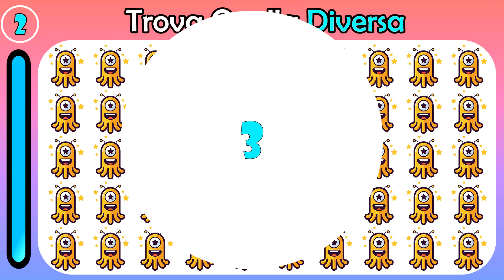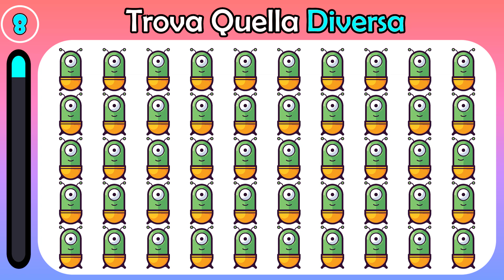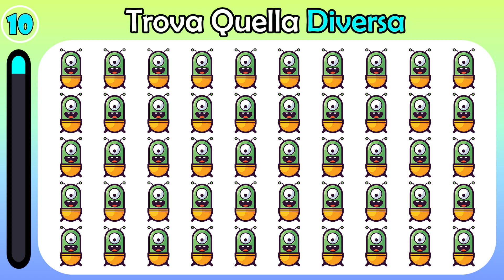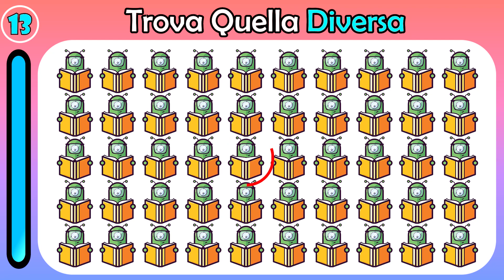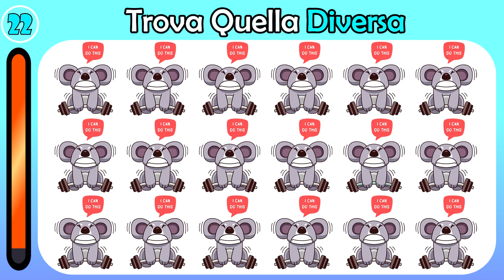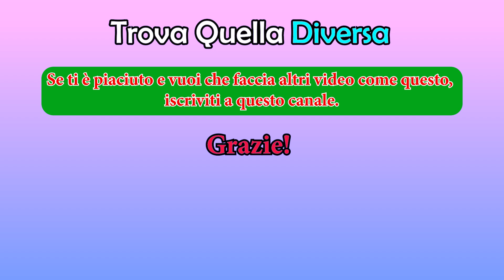Trova Quella Diversa | GIOCO #104 | Emoticon Puzzle Quiz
Gioca a questo gioco ora.
Controlla quanto sono belli i tuoi occhi. È una prova di percettività. Buona fortuna! Divertiti!

Test Con Emoji Per Controllare La Vista E Il Tempo Di Reazione

Solo il 5% di voi troverà tutte le emoji intruse

Ciao amici di angolo quiz, Sei un Genio? Trova L'Intruso In 13s.
Benvenuti in questo nuovo video dove dovrai mettere alla prova la tua vista. Hai 13 secondi di tempo a disposizione per rispondere a tutte  le domande.

Metti alla prova la tua attenzione. Tutti quanti amiamo le emoji, e ne usiamo tantissime quando scriviamo i messaggi. D’altronde, un’emoji vale più di mille parole. Stavolta non ti serviranno per dire quello che pensi, ma per mettere alla prova la tua attenzione: hai 13 secondi a domanda per trovare l’emoji intrusa. Se ti serve più tempo, metti in pausa il video in qualsiasi momento!

Se sei un genio trova l'intruso in 13s (cioè in 13 secondi) in tutte le prove di intelligenza, attenzione e vista per scoprire se hai un alto quoziente intellettivo. Test QI rapido e veloce per avere una mente brillante e un cervello sveglio, il 99% non le indovina tutte.

metti alla prova la tua attenzione, trova l’intruso, trova le emoji intruse,emoji, fan delle emoji, test fantastici, test rapidi, metti alla prova la tua reazione, indovinelli, enigmi, mettiti alla prova, quanto sei attento,